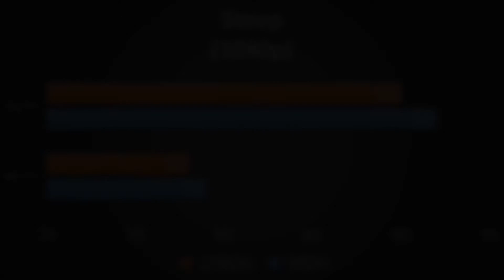Steep | PC Benchmark (gtx 1080ti)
This is a benchmark for Steep for the PC. I purchased this game through steam and recorded the footage using Nvidia's "Geforce Experience: Shadowplay." The FPS counter you see is from FRAPS. I noticed very negligible differences in framerates when recording, so what you see is around the same performance to be expected from my particular setup when not recording.

PC Specs:
-Windows 10
-Asus Hero VIII Motherboard
-Intel Core i7-6770k @4.10 GHz
-16GB DDR4 (3200MHz) RAM
-Nvidia Geforce gtx 1080ti (11GB)
-OCZ 650W PSU

This game seems to be bottle-necked by the CPU because performance is about the same as it was with the 980ti.

As always, I hope this video helps give any curious PC gamers a better idea of how this game will perform.